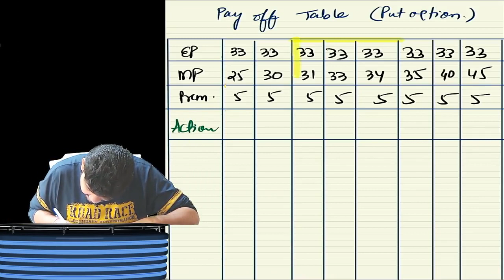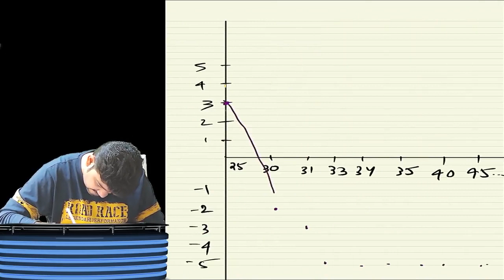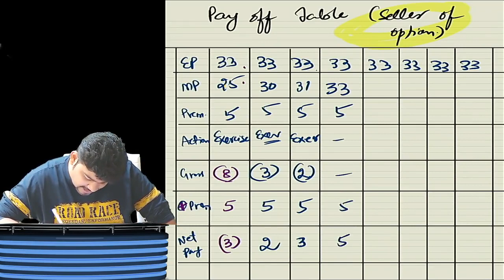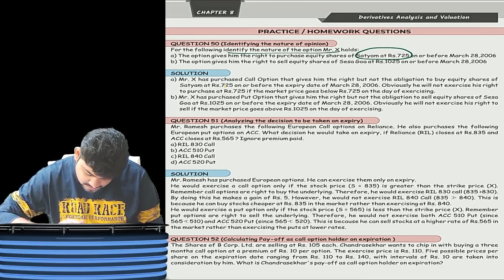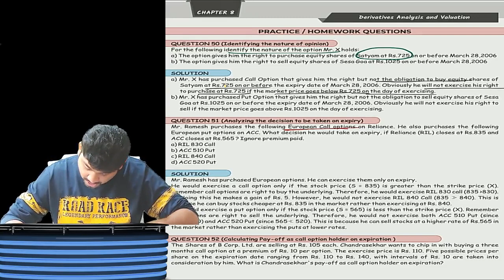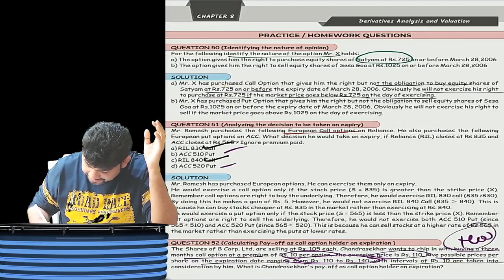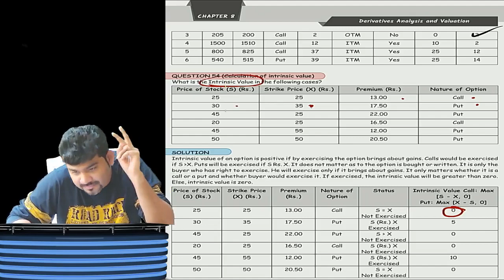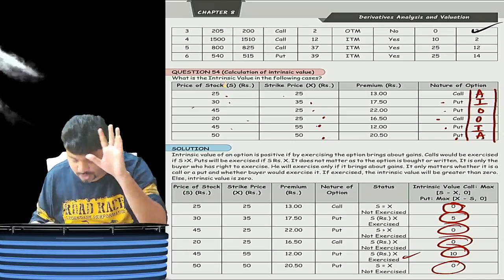DERIVATIVES | PART 5 | OPTIONS | CA FINAL SFM | BY CA SANKALP KANSTIYA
DERIVATIVES | PART 5 | OPTIONS | CA FINAL | BY CA SANKALP KANSTIYA

CA Final SFM | Derivatives Live Options in Class | By CA CS Sankalp Kanstiya